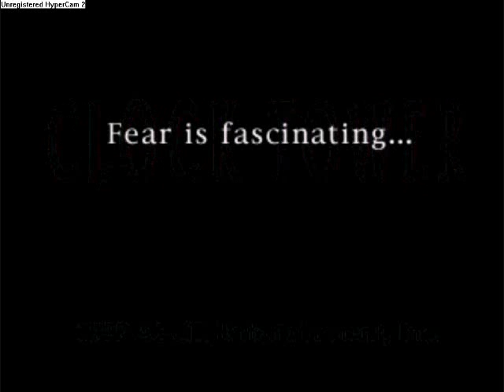Let's Play Clock Tower for the Playstation Jennifer Part 1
So, I decided to do my own Let's Play video of Clock Tower for the Playstation.  It's an interesting survival game that my friend got me into and I wanted to try doing my own Let's Play of it.  Some parts of the game though are hard to keep yourself entertained with.